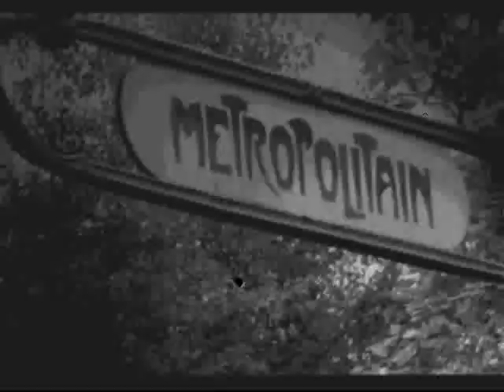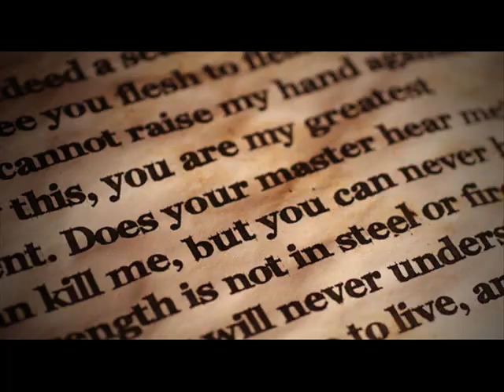Dark Chicago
A dark & spacey pictorial "Beautification" of Gothicane & Chicago's underground via Deviant Art friends photo-collect from Dark Stare, Dark Synge, Dark Sable, Dark Jerne & Dark Riddle.

Includes the Dunning Mental Asylum, the tunnels of the Walls of Sin, Hall of Fame, 18th ST Trenches, abandoned tunnels of Lawrence Fisheries, Canal Street Enclave, creation of Frost Dolls, the abandoned mannequin factory & more.